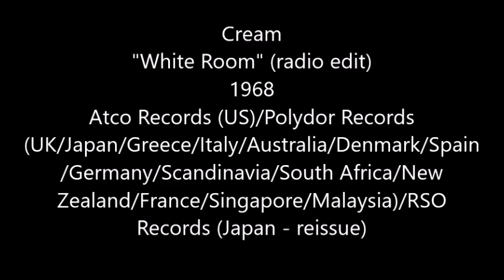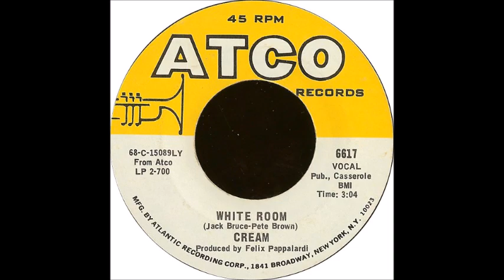Cream - White Room (single edit) (1968)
The greatest power trio supergroup in classic rock! Eric Clapton, Jack Bruce, and Ginger Baker got together as Cream. In the period from 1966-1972, they had one single Bubbled Under the 100, two charted singles on the Billboard Hot 100, and three Top 40 hits, with two of those making the Top 10. This is the vinyl 45 version of one of those Top 10 hits. "White Room" peaked at #6 on the Billboard Hot 100 and #28 on the UK Singles chart.